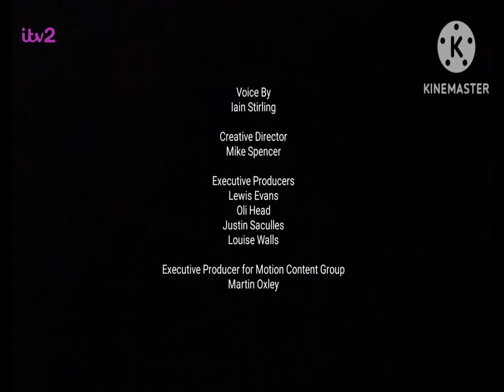Heads turn on Love Island as a new BOMBSHELL enters the villa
TONIGHT on Love Island...heads turn as a new BOMBSHELL enters the villa...is this a summer of love??? or a summer of "The Guy"...

Made for @HellavisionTelevision 's episode "The Guy", a compilation of animations centering around one guy with untouchable aura